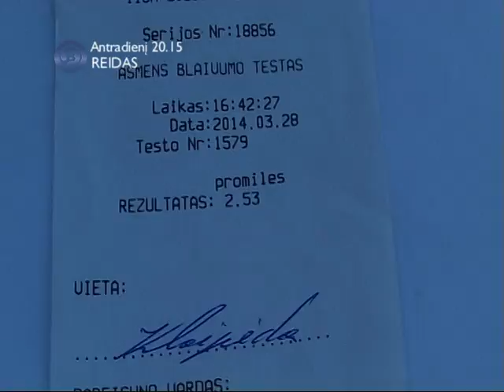Reido anonsas 2014 04 08